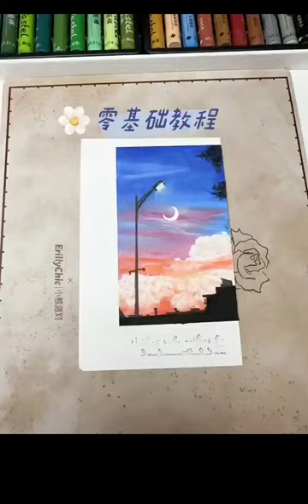高尔乐经典色晚霞教程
精卫,随时随地打卡画画,绘画,原创,油画棒,一起来画画吧！年度回忆杀